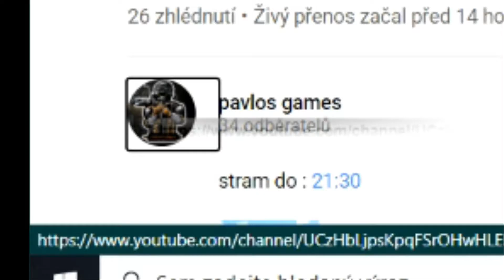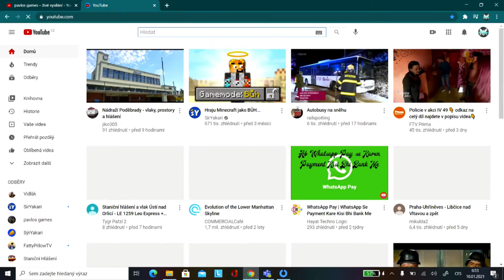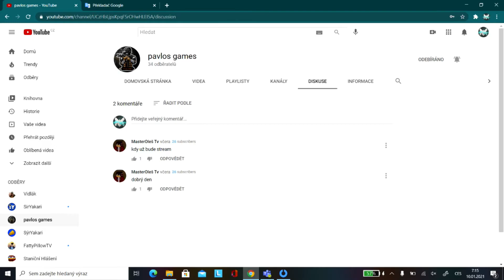On mi řekl, že jsem DE**L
Stříhal jsem přes program : Power Director 19
Miniatura : Photoshop 20